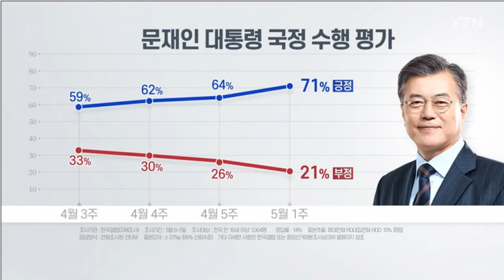[주진우 라이브] 200508 2부 이재용의 대국민 사과, 보수신문은 어떻게 보도했나?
2020년 5월 8일
[주진우 라이브]

▶2부

▷[잠깐 인터뷰] 임승관 경기도의료원 안성병원장
- 이태원발 66번 확진자, 제2의 신천지 사태 되나?

▷[기자들의 수다] 미디어오늘 정철운 기자
- 이재용의 대국민 사과, 보수신문은 어떻게 보도했나?

▷[정치연구소 영앤영] 박시영 윈지코리아 컨설팅 대표, 최영일 시사평론가
- 박시영과 최영일, 정치는 데이터다 vs 정치는 촉이다